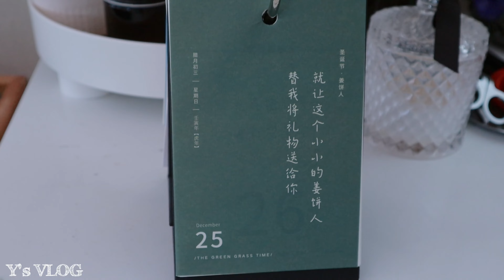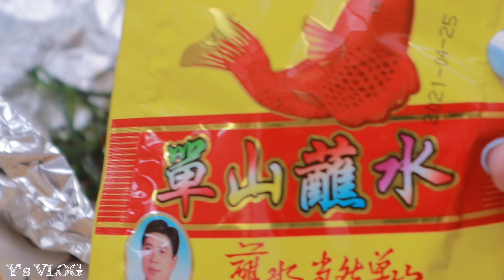2022 VLOG-30｜南半球夏日圣诞节拆礼物，感觉今天的新西兰家家都在烧烤，馋哭小狗狗的烤串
冬季的北半球圣诞节喝热红酒，烤火鸡，夏季的南半球喝气泡水，烤烧烤。很喜欢电影里的一句话：“圣诞最大的魔力其实就是把大家都聚在一起